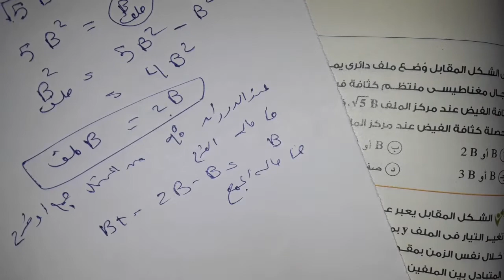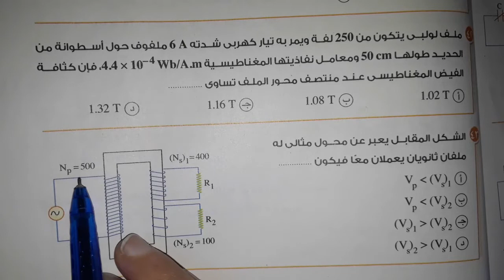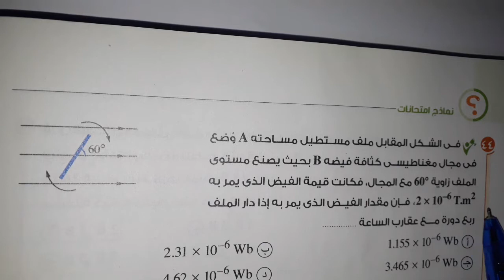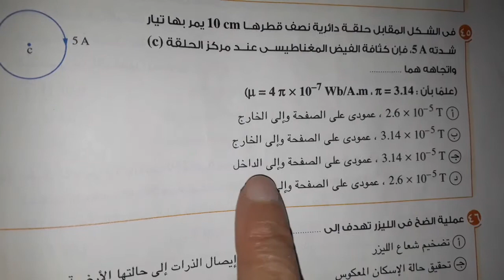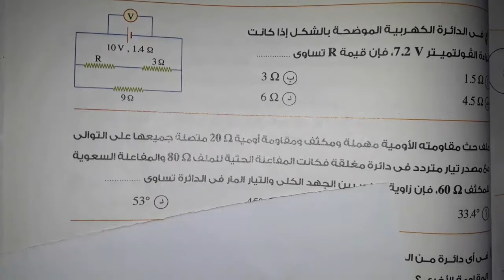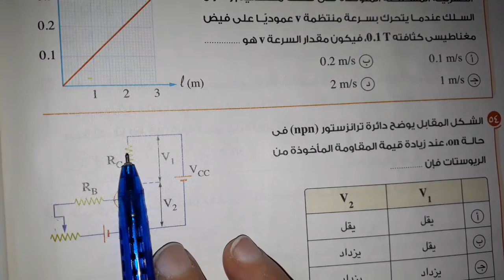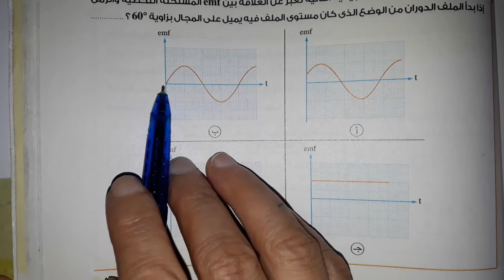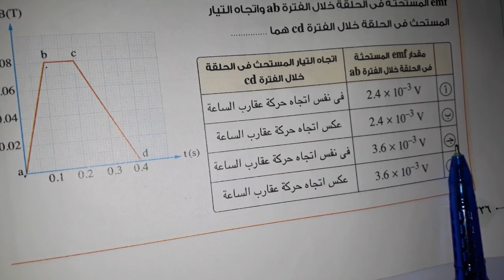الجزء الاخير من حل النموذج ١٢من كتاب إلامتحان مراجعه نهائيه فيزياء الثانويه العامه